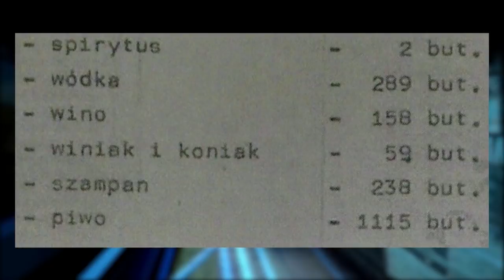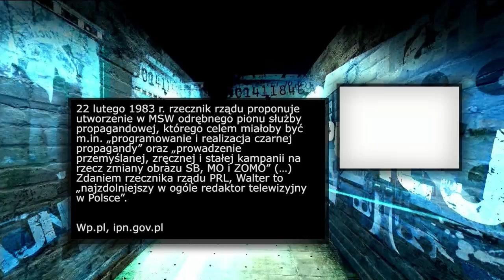Marta Lempart upadła na bruk - Iwo Bender | Kulisy Manipulacji odc. 332 1/2